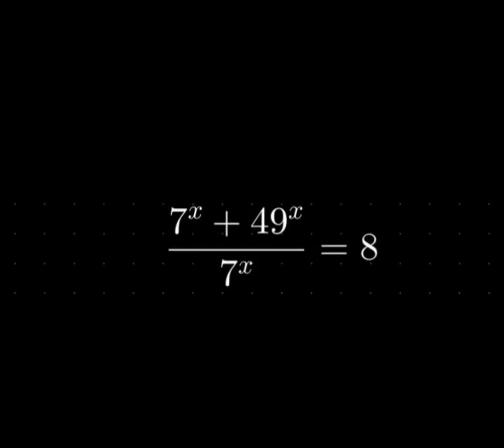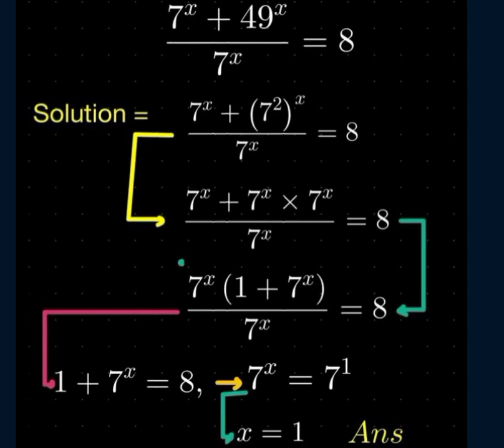How to get the value of X this Exponent Function part 3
waxaad Ka baran donta Xisaaba dhamaanteed side Grade 9 grade 10 , Grade11 and Grade 12
waxana lagugu Sharaxaya afsomali qab aad iyo aad ufuduud ee kafa idayso wacaan